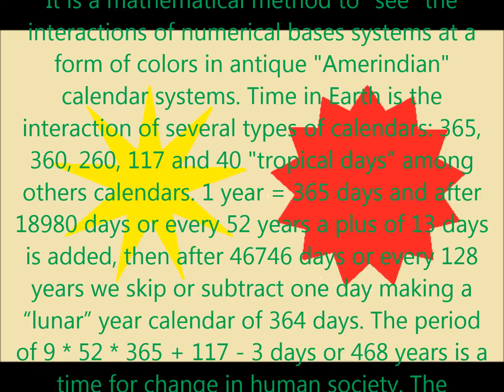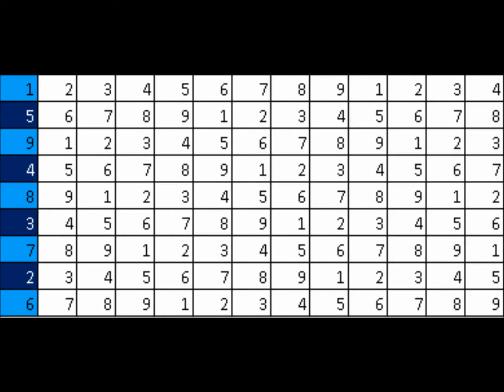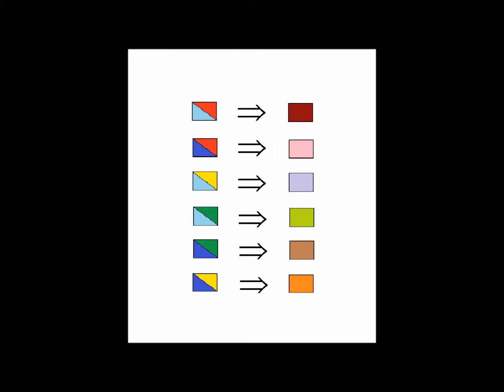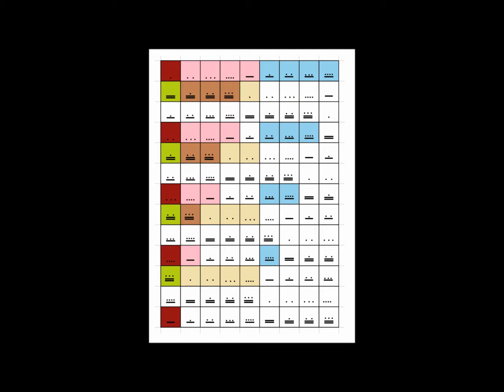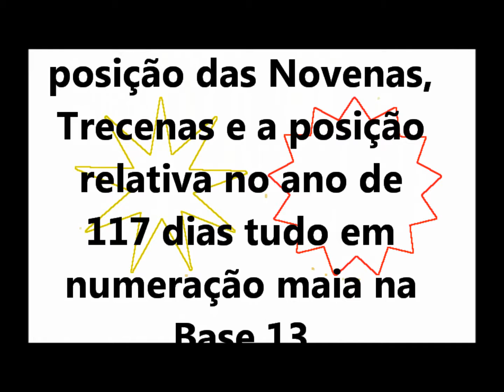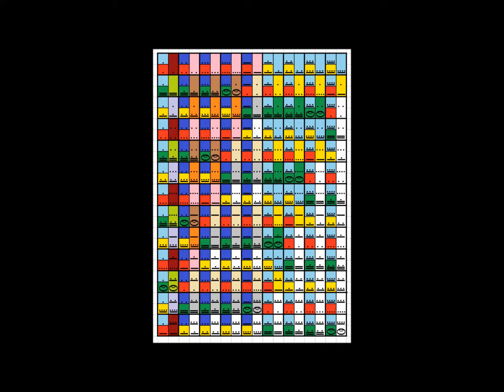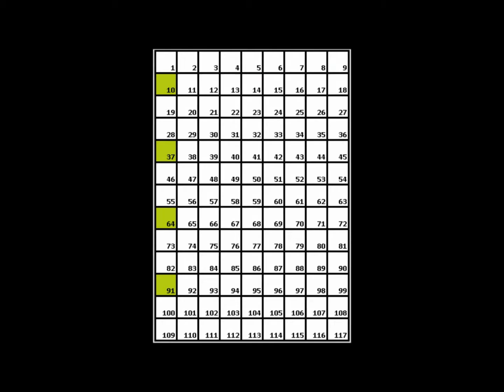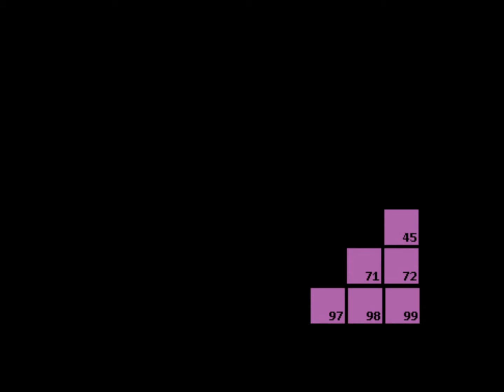117 Days Calendar (English Subtitles) CC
Amerindian Theorem Of Time / Teorema Ameríndio do Tempo / Almanaque Amerindio del Tiempo  -  It is a mathematical method to "see" the interactions of numerical bases systems at a form of colors in antique "Amerindian" calendar systems. Time in Earth is the interaction of several types of calendars: 365, 360, 260, 117 and 40 "tropical days” among others calendars. 1 year = 365 days and after 18980 days or every  52 years a plus of 13 days is added, then after 46746 days or every 128 years we skip or subtract one day making a “lunar” year calendar of 364 days. The period of 9 * 52 * 365 + 117 - 3 days or 468 years is a time for change in human society. The accuracy is 99, 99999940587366% between the "tropical year" (365,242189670 days).

The Maya calendar is a system of calendars used in pre-Columbian Mesoamerica, and in many modern communities in highland Guatemala and in Veracruz, Oaxaca and Chiapas, Mexico.

Mesoamerican calendars are the calendrical systems devised and used by the pre-Columbian cultures of Mesoamerica. In addition to the basic function of a calendar—defining and organizing periods of time in a way that allows events to be fixed, ordered and noted relative to each other and some absolute progression—Mesoamerican calendars were also used in religious observances and social rituals, such as for divination.
Among the various calendar systems in use, two were particularly central and widespread across Mesoamerica. Common to all recorded Mesoamerican cultures, and the most important, was the 260-day calendar, a ritual calendar with no confirmed correlation to astronomical or agricultural cycles. Apparently the earliest Mesoamerican calendar to be developed, it was known by a variety of local terms, and its named components and the glyphs used to depict them were similarly culture-specific. However, it is clear that this calendar functioned in essentially the same way across cultures, and down through the chronological periods it was maintained. The second of the major calendars was one representing a 365-day period approximating the tropical year, known sometimes as the "vague year". Because it was an approximation, over time the seasons and the true tropical year gradually "wandered" with respect to this calendar, owing to the accumulation of the differences in length. There is little hard evidence to suggest that the ancient Mesoamericans used any intercalary days to bring their calendar back into alignment. However there is evidence to show Mesoamericans were aware of this gradual shifting, which they accounted for in other ways without amending the calendar itself.
These two 260- and 365-day calendars could also be synchronised to generate the Calendar Round, a period of 18980 days or approximately 52 years. The completion and observance of this Calendar Round sequence was of ritual significance to a number of Mesoamerican cultures.
A trecena is a 13-day period used in pre-Columbian Mesoamerican calendars. The 260-day calendar (the tonalpohualli) was divided into 20 trecenas. Trecena is derived from the Spanish chroniclers and translates to "a group of thirteen" in the same way that a dozen (or in Spanish docena) relates to the number twelve. It is associated with the Aztecs, but is called different names in the calendars of the Maya, Zapotec, Mixtec, and others of the region.

Many surviving Mesoamerican codices, such as Codex Borbonicus, are divinitory calendars, based on the 260-day year, with each page representing one trecena.